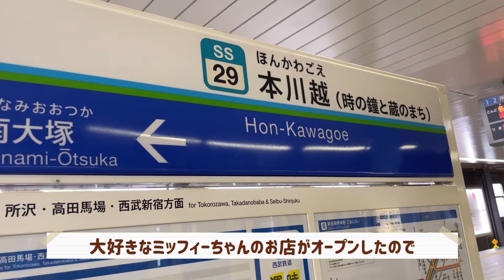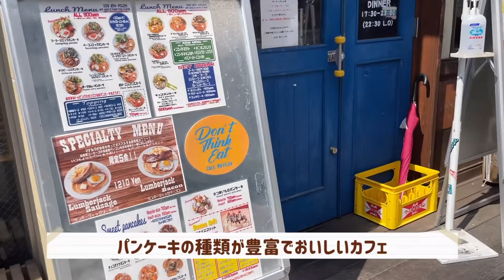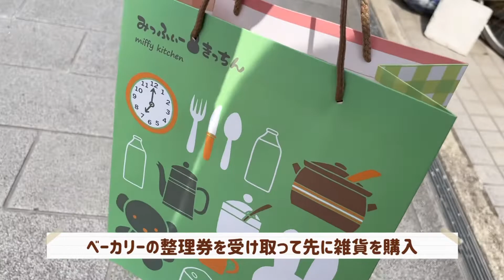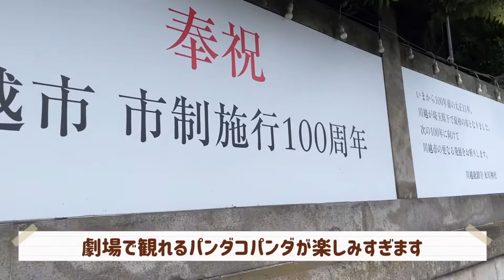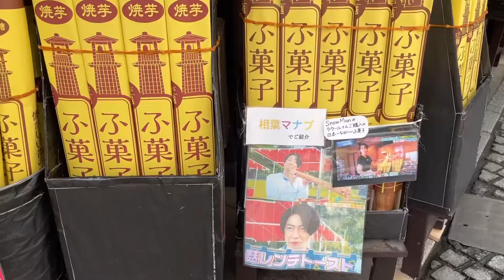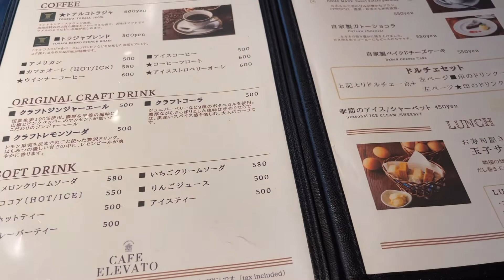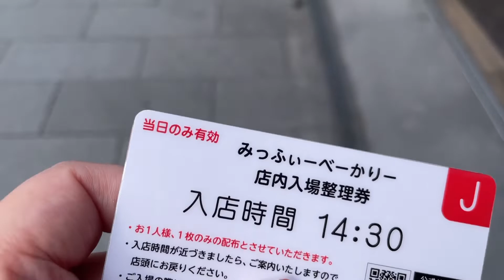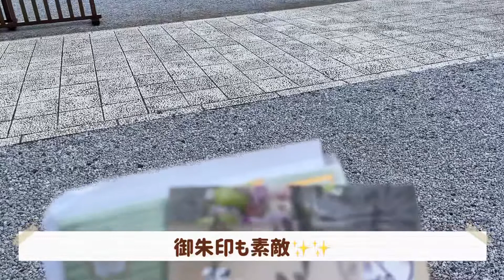【埼玉さんぽ】川越｜ミッフィーちゃんのパン屋さん｜カフェ｜御朱印｜野球観戦⚾️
動画ご覧いただきありがとうございます😊

今回は大好きなミッフィーちゃんのパン屋さんがオープンしたので
久しぶりに川越をお散歩してきました🐾

素敵なカフェや神社、川越といえばの有名なつけ麺屋さんも巡ってきたので

外出しやすい気温になってきたのでどこにおでかけしようかいろいろ計画中‥‥✏️🗒
10月は埼玉へのおでかけ動画が増えそうなのでお楽しみいただけたら嬉しいです🌱✨

毎週金曜か土曜におでかけ動画をメインで更新しております🐰🐾
10月はおでかけ動画以外の動画も企画していて週2投稿できる週を増やしたいと思ってます😊